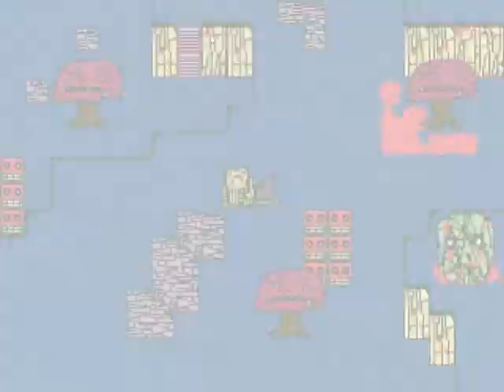Let's Play Space Funeral 01 - A friend called Leg Horse and Caverns of Blood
"Baby, before I met you I didn't know what I was missing."

One of my absolute favorite games ever made. Space Funeral is an indie game made in the RPGmaker software by the Catamites.

Intro by Adam Gill
Outro Graphic and Music by me